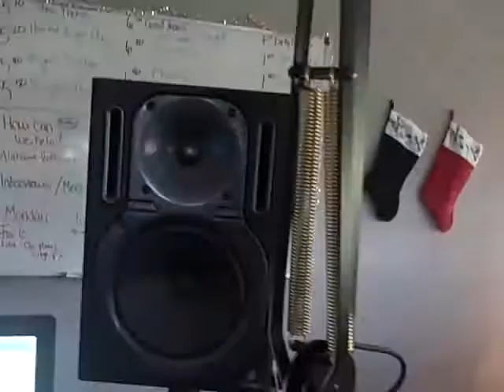Johnny Come Lately